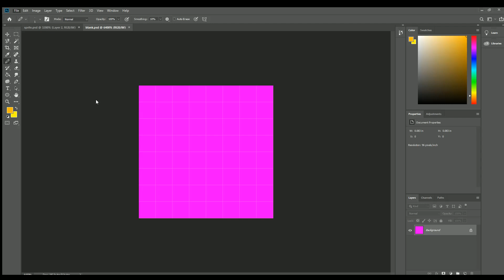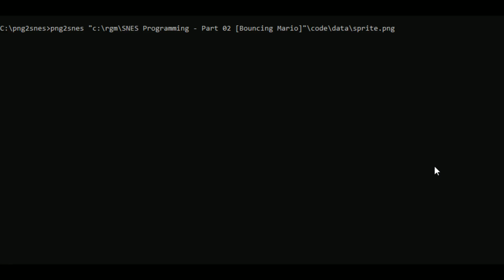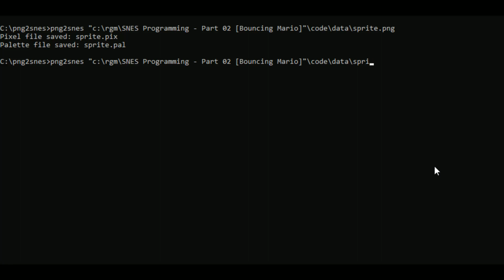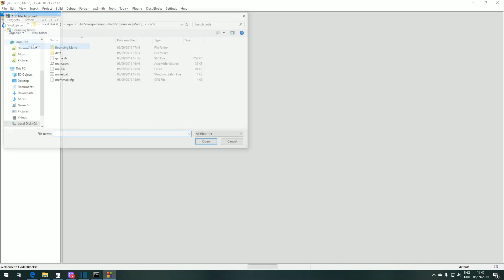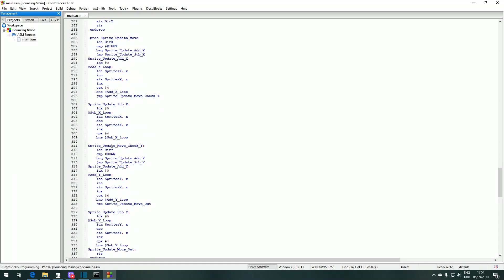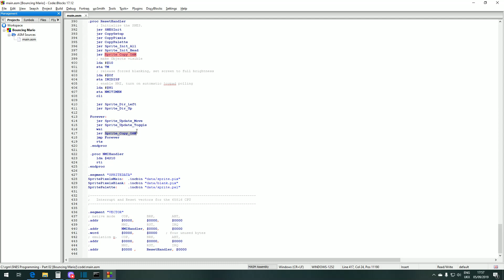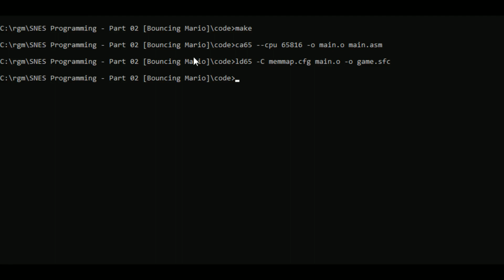SNES Programming - Part 02 [Bouncing Mario]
In this video I create a bouncing Mario on the Super Nintendo (SNES).